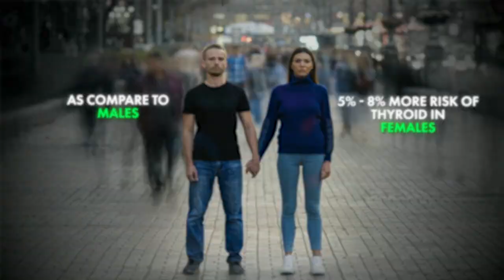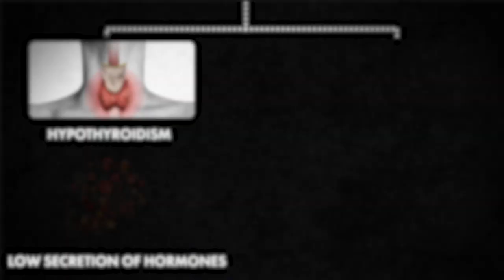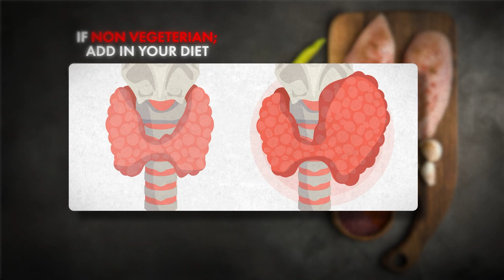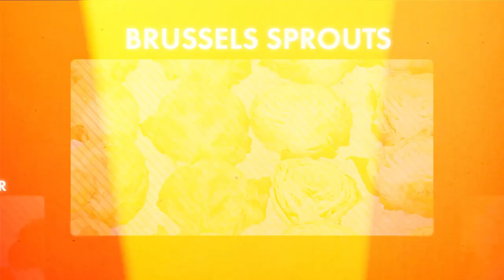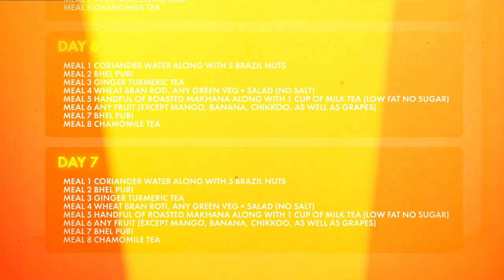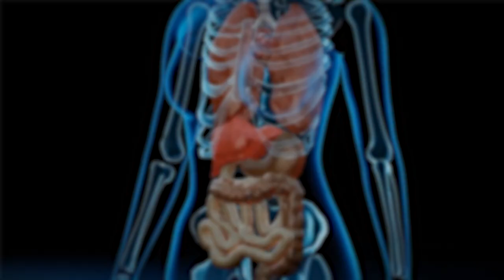Thyroid Problems in Women | Diet plan for Thyroid | Thyroid Symptoms and Treatment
In this video, we will discuss everything you need to know about thyroid health, specifically focusing on thyroid problems in women.
We will discuss the symptoms, causes, and treatment options for thyroid issues such as hypothyroidism, hyperthyroidism, and low levels of thyroid hormone.

We will also address common questions like "Is thyroid curable permanently?" and "What type of thyroid do I have?" as well as dispel myths about thyroid health, such as whether thyroid problems can affect pregnancy.

Join us as we uncover the truth about thyroid health and empower you to take control of your thyroid function. Remember, knowledge is key to managing thyroid issues effectively and living a healthier life. Let's kickstart your journey to optimal thyroid health together!

Timecodes
00:00 Intro
00:36 What is Thyroid Imbalance
01:28 Thyroid Imbalance: Types and Symptoms
02:49 Foods to eat
03:58 Foods to avoid
05:06 7 days diet plan for Thyroid
05:17 How To Control Thyroid By Exercise
05:53 How To Control Thyroid During Pregnancy
06:13 How To Lose Weight With Thyroid Imbalance

7 DAY DIET CHART FOR THYROID PATIENTS
Diet prepared by : Dr Shravani Karne
Dietitian at Fitelo

Day 1
Meal 1: Coriander water along with 5 Brazil nuts
Meal 2: Aloo chaat
Meal 3: Any Fruit (Except Mango, Banana, Chikkoo, as well as Grapes)
Meal 4: A bowl of mixed vegetable Sabzi, a cup of Salad (NO SALT) and a cup of Curd wheat bran roti, no cruciferous veg
Meal 5: Handful roasted makhana (no salt, no fat) 1 cup milk tea (low fat no sugar)
Meal 6: Ginger turmeric tea
Meal 7: Garlic sauteed veggies
Meal 8: Chamomile Tea

Day 2
Meal 1:Coriander water along with 5 soaked Almonds
Meal 2: Oats in milk
Meal 4: Black channa curry and wheat bran roti with a cup of curd
Meal 7 : Sauted Vegetables with Cooked Dal (Dal like urad, Arhar, Moong Dal)  without Tadka

Day 3
Meal 2 Besan Cheela with Mint Chutney (Add 50% Bran)
Meal 4 Moong dal, wheat bran roti and Curd
Meal 5 Roasted Black Chana ( No salt)
Meal 7 Any green veg ( Carrot, Beans, Mushroom , bell pepper) salad (no salt)

Day 4
Meal 1 Coriander water along with 5 soaked Almods
Meal 2 Mix fruit bowl and sprinkle some chia seeds
Meal 4 Wheat bran roti, any green veg (no potato) as well as a salad (no salt) and a cup of Curd
Meal 5 Seed Mixture ( Flax Seeds/ Pumpkin Seeds/Sunflower seeds/Sesame seeds

Day 5
Meal 2 Black chana chaat
Meal 4 Chana Dal Pulao with Raita
Meal 5 Handful of roasted makhana along with 1 cup milk tea (low fat no sugar)
Meal 7 Vegetable lentil soup

Day 6
Meal 2 Egg Salad Or Moong Dal Cheela
Meal 4 Wheat bran roti, any green veg + salad (no salt) and Curd
Meal 5 Handful of roasted makhana along with 1 cup of milk tea (low fat no sugar)
Meal 7 Saute Paneer Or Paneer Tikka

Day 7
Meal 2 Oats cheela
Meal 4 Rajma rice and a cup of salad (Seasonal) and Curd
Meal 7 Chana Soup Or Stir - Fried Mushrooms